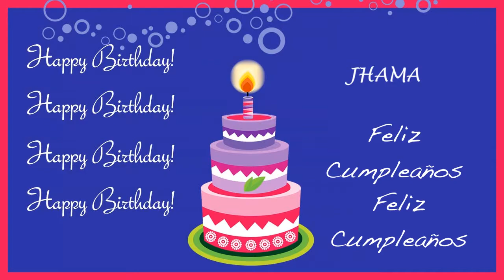Jhama Card Tarjeta - Happy Birthday